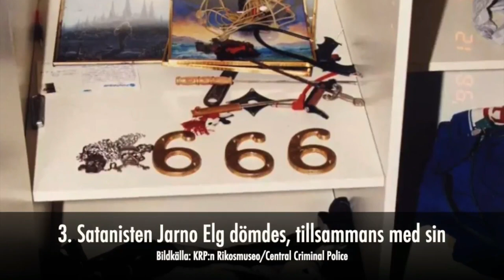The Beasts of Satan / Keillers Park / Jarno Elg ❌ Short Rep. Swedish TV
The Beasts of Satan (Italian: Bestie di Satana) were a "Satanic group" , members of which were tried and convicted of a series of Satanic ritual murders between 1998 and 2004. The slayings were called "one of the most shocking crimes in post-war Italy" by the BBC

The Keillers Park murder is a famous Swedish criminal case. On 23 July 1997, the body of an unknown man was discovered in a park in the city of Gothenburg, in western Sweden. The man, who had been shot twice with a pistol, was identified two days later as Josef ben Meddour[a] (aged 36), a homosexual and Algerian national, who had been living in Sweden for many years.

After many months of investigation, the police were able to apprehend the two murderers. They were named as Jon Nödtveidt (aged 22), the leader of black metal band Dissection, and his friend Vlad (aged 20), an Iranian national settled in Sweden.

Jarno Sebastian Elg (born 1975) is a Finnish Satanist (portrayed as Devil worshipper by medias), who was sentenced to life in prison for murdering a 23-year-old man, eating some of the body parts and instigating others to participate in a ritual that included torturing the victim while listening to songs from The Cainian Chronicle album by the Norwegian black metal band Ancient on November 21, 1998, in Hyvinkää. Elg's partners were 17-year-old Terhi Johanna Tervashonka from Järvenpää, a 20-year-old man from Mäntsälä and a 16-year-old boy from Kerava.